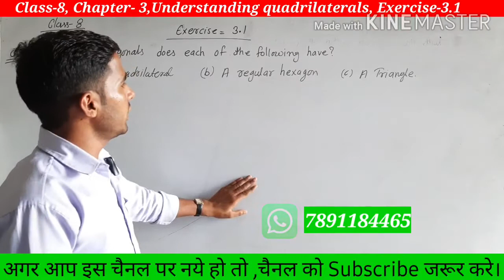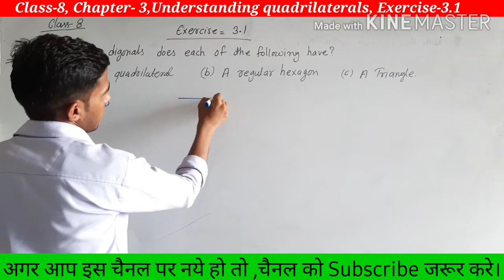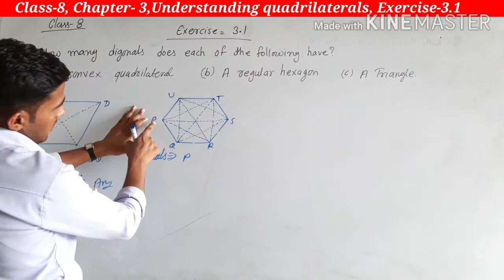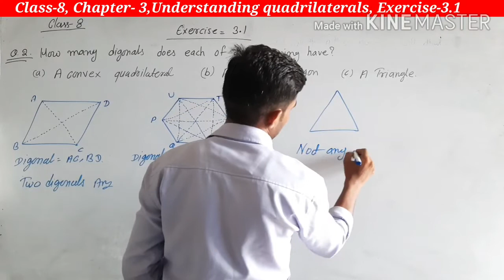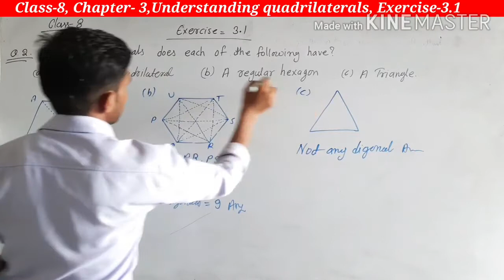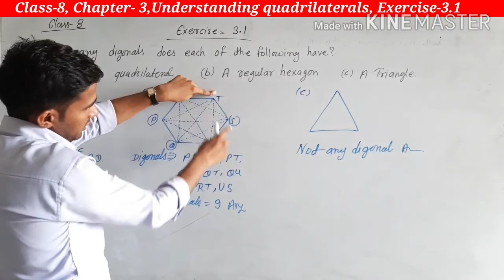Class 8 maths Exercise-3.1,Q-2